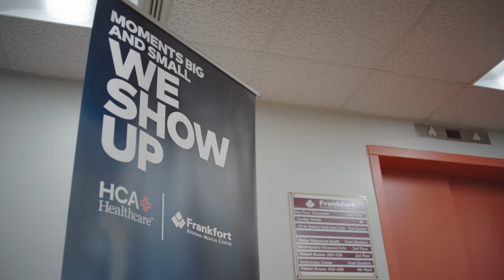About Frankfort Regional Medical Center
At Frankfort Regional Medical Center, we offer comprehensive care with a personal touch.

For over 50 years, our hospital has provided quality healthcare close to home for the people of Franklin county and the surrounding Bluegrass area of Kentucky.

With our broad range of specialties and expert teams of skilled, long-tenured caregivers, we are fully focused on our patients' health and safety, providing our community exceptional care that includes 24/7 emergency services, a full-range surgery center, and superior women's health offerings.

Frankfort Regional Medical Center has earned numerous awards and accolades for our quality of care, including Magnet® designation for nursing excellence and The Joint Commission's Gold Seal of Approval for our Total Joint Care Program, for hip and knee replacement.

Our facility also features an accredited Chest Pain Center, a Primary Stroke Center, and a Level III Trauma Center.

At Frankfort Regional Medical Center, our focus is simple: putting patients first. We offer comprehensive care with compassion, treating our patients like family, and delivering excellent services, every patient, every time.